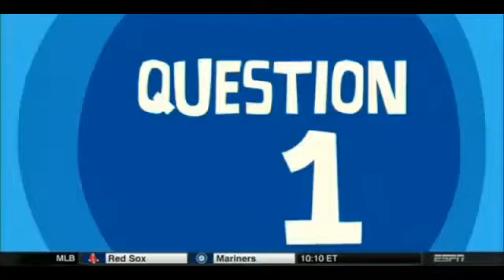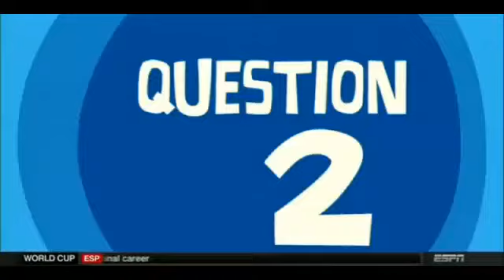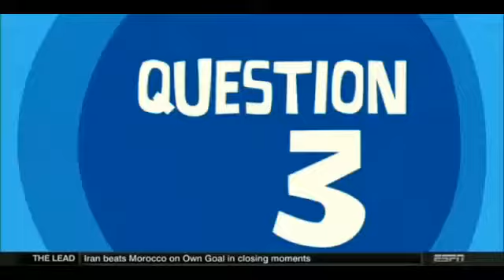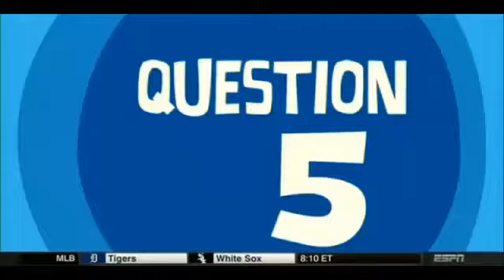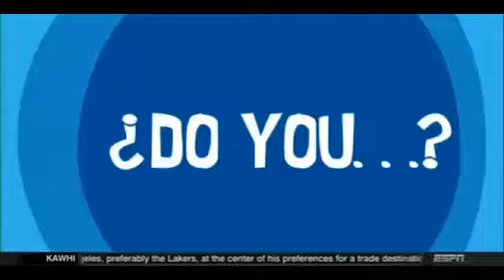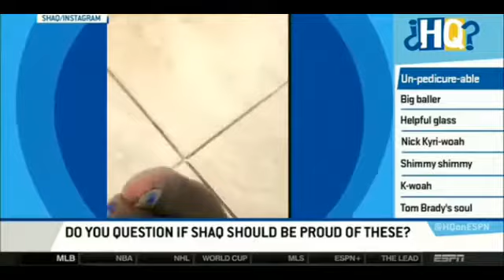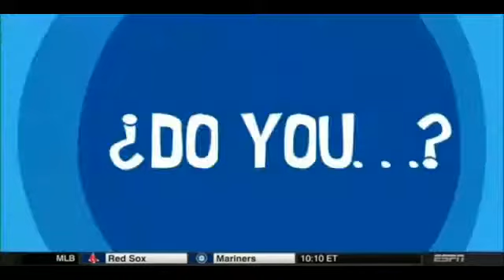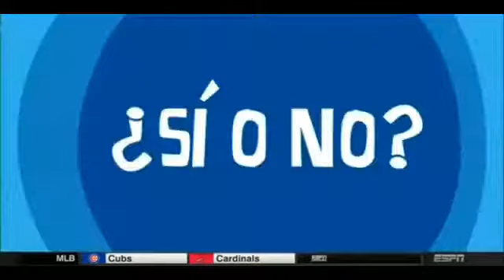Myles Garrett Trash Talking Kevin Durant & Warriors